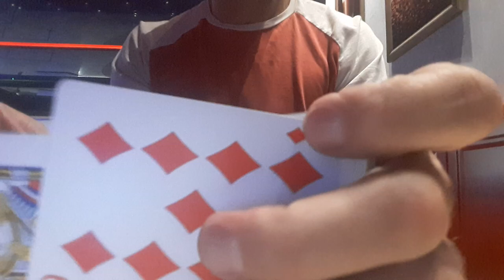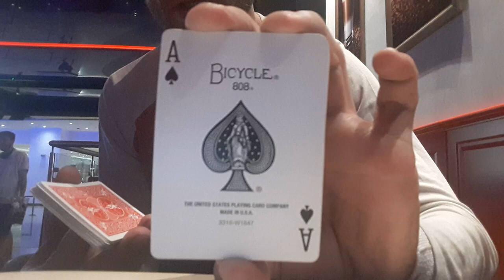Dawid Ozdoba - NA ŻYWO as pik ?